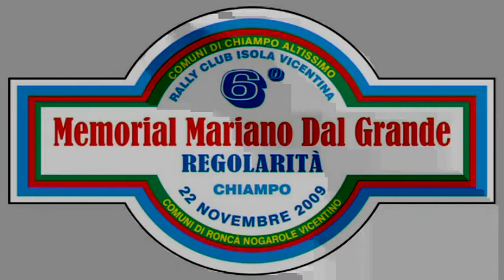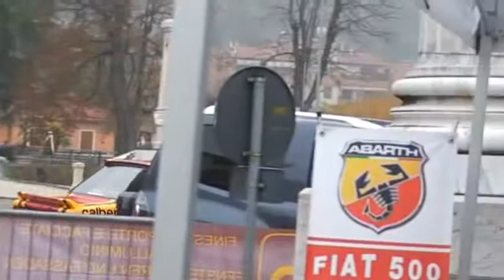6°memorial mariano dal grande 2009......avi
6°memorial mariano dal grande 22 novembre 2009...riordino chiampo